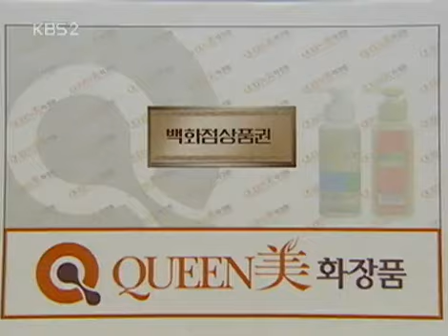사랑과 전쟁 시즌1 - Marriage Clinic: Love & War1 20050923 #007